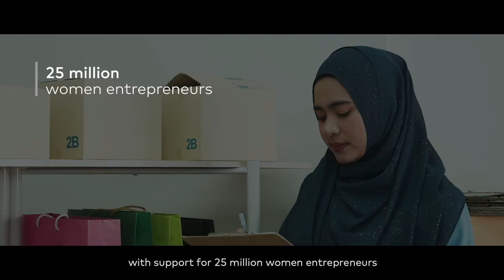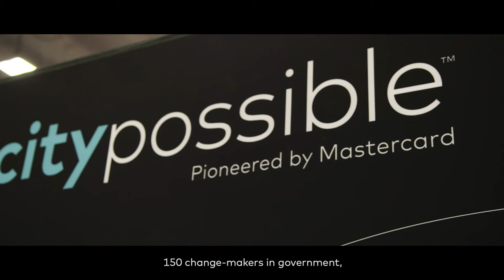Inclusion Through Action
A more inclusive, sustainable world, where the digital economy works everywhere, for everyone, is within our reach. Find out how we can get there, together.